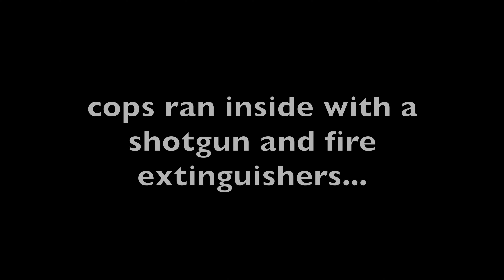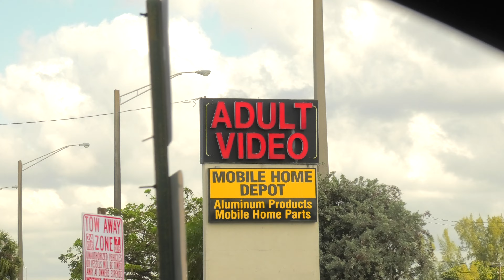I Got Sent To A Mental Asylum For Lighting Myself On Fire!…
Everything-  @EricBeWilding ​

! ⚠️ WARNING ⚠️!

Please be warned (and we cannot possibly stress this enough); under no circumstances should any stunts, challenges, or pranks be attempted by any of our viewers. Again, do not try anything you see in this content at home and always consult a parent, guardian, or adult with any questions or concerns.

If you or anyone you know is experiencing intimate partner violence, contact the National Domestic Violence Hotline at 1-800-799-SAFE (7233) or visit the hotline.org.

If you or anyone you know is experiencing a mental health crisis or needs treatment information, contact the National Alliance on Mental Illness (NAMI) at 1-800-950-NAMI (6264).